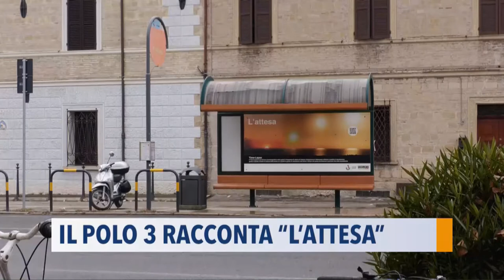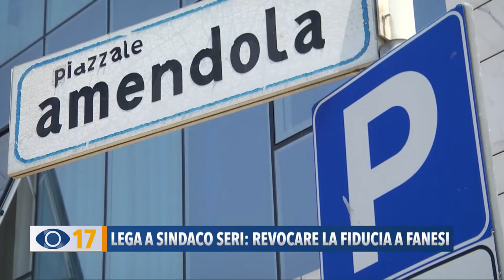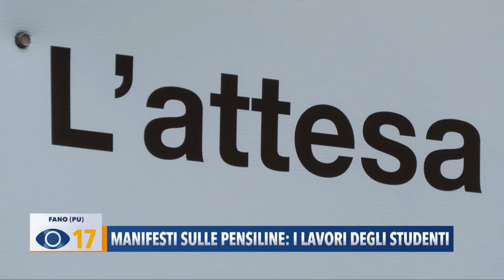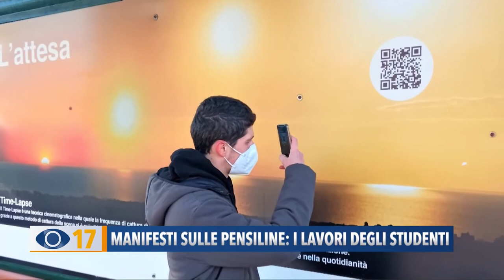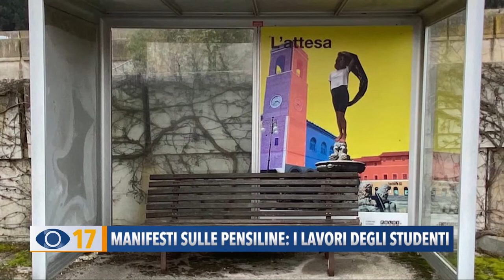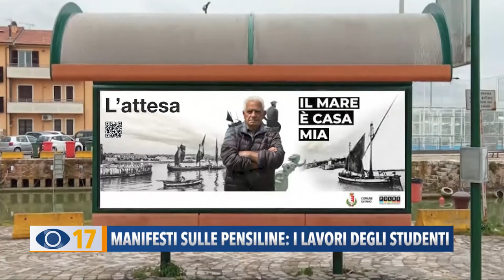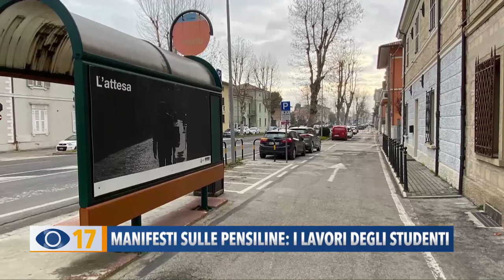Occhio alla Notizia 7 febbraio 2022